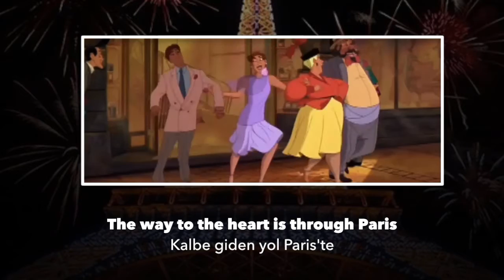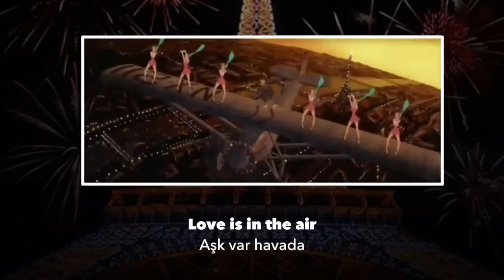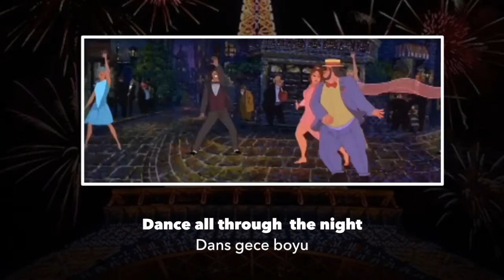Anastasia - Paris Holds The Key - Turkish (Subs + Trans)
Anastasia - Kalbe Giden Yol Paris'te

* I sadly don't know the cast with the exception of the singing voice of Anastasia being Tuba Önal and Rasputin being Neco :(

Aşık(lar) - Lover(s)
Çiçek - Flower
El - Hand
Çift(ler) - Couple(s)
Ünlü - Famous
Çare - Cure
Resim - Painting
Sanat - Art
Dertli - Distressed
Kanka - Dude (lit. Blood brother)
 (I'm sure they're only saying Kankan here, but I thought at that time I made this video that they might've took the chance to squeeze it in there)
Aldatma - Deception, fooling
Son - The End
Şehir - City
Gül - Rose
Kalp - Heart